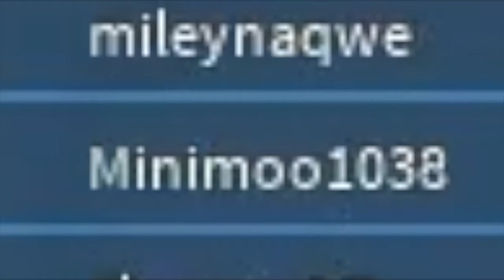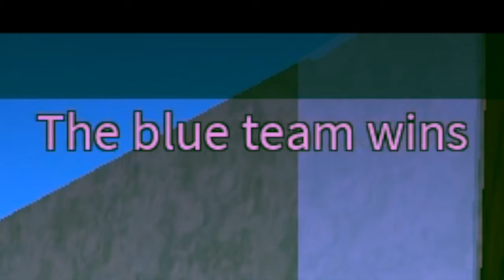PLAYING MINIGAMES IN ROBLOX!! | Flappers :D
Today I'm playing the Roblox game, Epic Minigames!!

Have any game you want me to play in the future? Suggest them at the comment section below!! :D